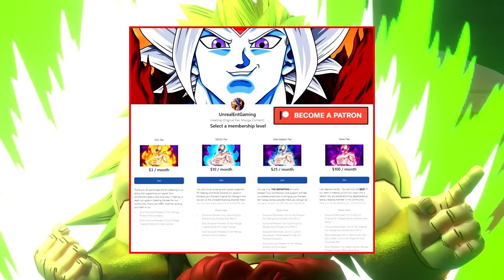Beyond Dragon Ball Super God Of Destruction Cobris Infects Vegeta! A Venomous Technique Unleashed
The Beyond Dragon Ball Super Story Of The Resurrected Gods The Universe 14 Saga continues with Chapter 6 as the battle between Universe 14's God Of Destruction Cobris and Ultra Ego Vegeta reaches a boiling point, with Cobris not only shown to be successful in getting under Vegeta's skin in changing his method of approach but also reveals his true plans all along after biting down onto and injecting his lethal Venom of Destruction into Vegeta's body to control him! And with Infected Vegeta under Cobris' control, will Vegeta be able to set himself free? The possibilities are seemingly endless!

🔹 Beyond Dragon Ball Super The Old Gods Of Destruction Arrive! Destroyer Rino Annihilates Beerus (Universe 14 Saga Chapter 05)

🔹 Beyond Dragon Ball Super God Of Destruction Cobris Vs Ultra Ego Vegeta! A Sinister Plan Awaits (Universe 14 Saga Chapter 04)

🔹 Beyond Dragon Ball Super Ultra Ego Vegeta Unleashed! God Of Destruction Rino Vs Beerus Begins! (Universe 14 Saga Chapter 03)

🔹 Beyond Dragon Ball Super Destroyer Cobris Brings Vegeta Into Universe 14! Destroyer Rino Returns (Universe 14 Saga Chapter 02)